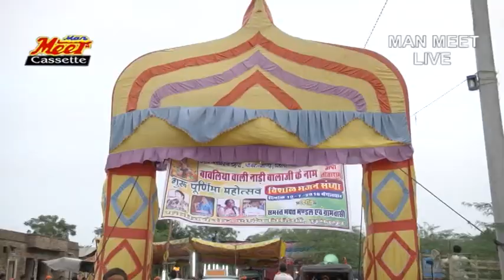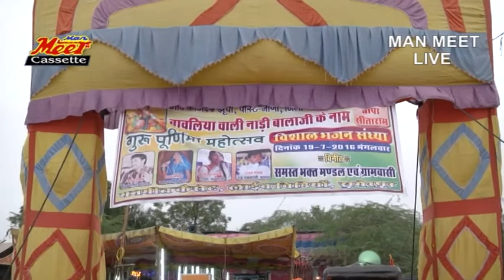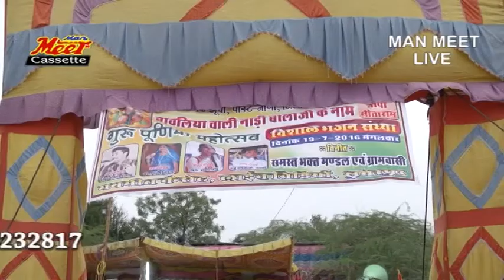Moriyo boliyo re balaji re | Balaji ro sacho devro(Kagadra jhupa me) | Raju rajasthani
Superhit Marwari Live Bhajan
Song : Moriyo boliyo re balaji re
Singer : Raju rajasthani
Album : Balaji ro sacho devro(Kagadra jhupa me)
Present : ManMeet Cassettes C/O Anand Enterprises, Gandhi Murti, Sumerpur(Pali, Raj.) (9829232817)